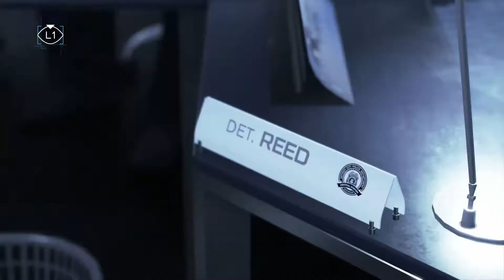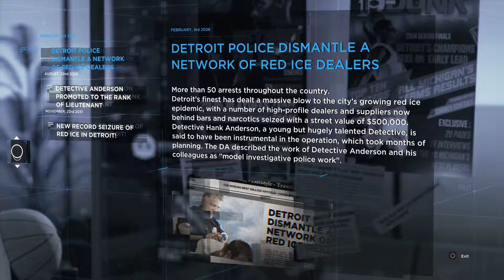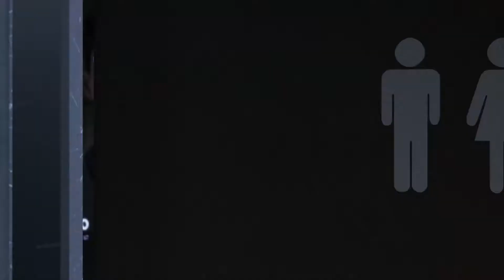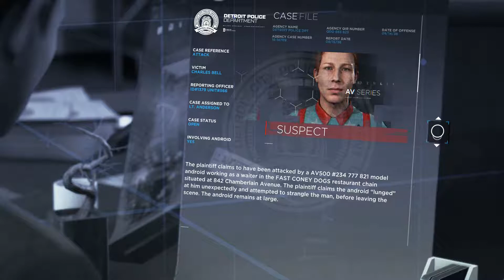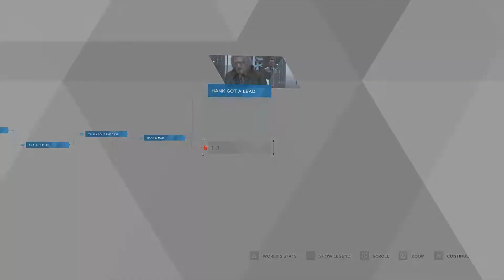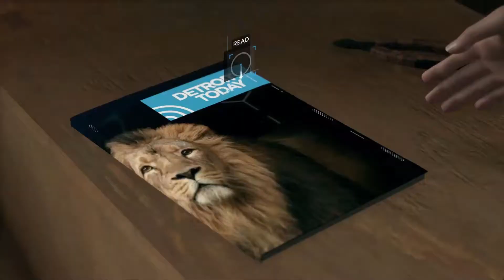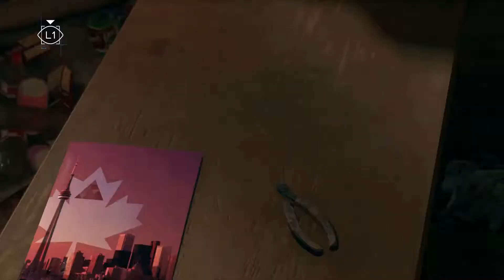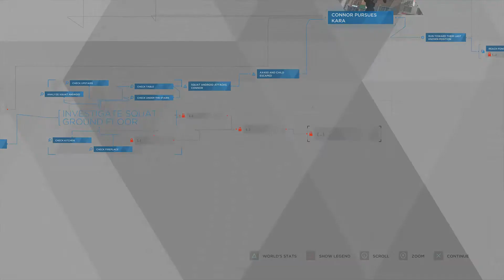They Finally Meet! | Let's Play Detroit Become Human (PS4) #4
Detroit Become Human is set in Detroit, 2038. Lifelike androids have replaced the human workforce. They never tire, disobey or say "No"... until Now! Some of them have started to behave irrationally, as if they were feeling "emotions". Let our adventure begin with 3 androids Connor, Kara and Markus who has different perspective of Detroit. This is where Detroit Androids start to become Human. Just like the Title says "Detroit Become Human"

Enjoy the Let's Play of Detroit Become Human XD

Let's see what happens next O.O